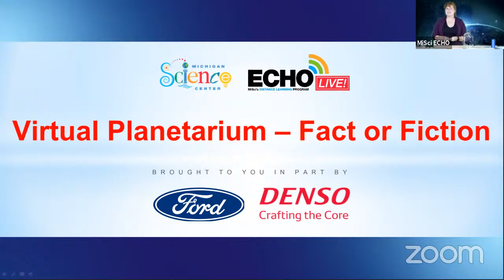ECHO Live! - Space Busters (Episode 95)